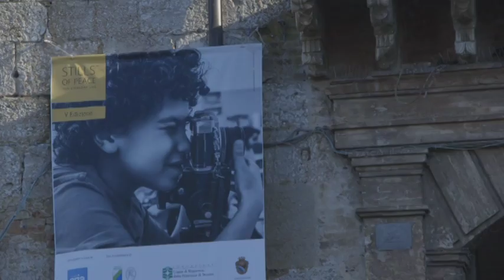Atri ospita Stills of Peace and Everyday Life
Negli spazi museali del Comune di Atri si è aperta la V edizione di Stills of Peace ad Everyday life, un progetto internazionale di scambio culturale e artistico